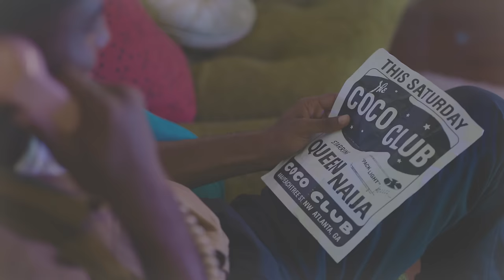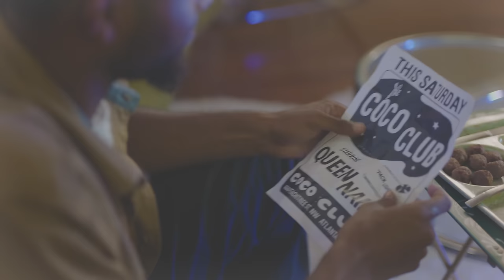Queen Naija - Pack Lite (Official Video)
"Pack Lite" lyrics:

Verse:

See I don’t got the time or the patience to deal with your shit today
You’ve been walking around with a stank attitude like your shit don’t stank
I don’t give you no trouble on most days, but I will today
I’ve been holding my tongue. Got the right to be in my feels today.

Pre-chorus:

Cuz, I - work too hard
But I love you way more harder
I done had my share of being walked all over, now I’m smarter
You can think you right all you want I see you through you just like water
You can go ‘head puff up your chest but it bet not go no further

Chorus:

Give me, bad vibes (ooh, ooh, ooh, ooh)
If you don’t get your act together, you might have to
Pack light (ooh, ooh, ooh, ooh)
Hoo! Hoo!
bad vibes (ooh, ooh, ooh, ooh)
My patience running low
And you aint got a lot of time
So, pack light (ooh, ooh, ooh, ooh)
And do you.

Verse:

They say you can find somebody else
‘TUH, she can never be me
Just want someone, let you do what you want
But that’ll never be me
And I love to do you right, but imma check you when you wrong
You can’t tell me that you hear me when you’re scrolling through your phone

Pre-Chorus:

You can think I’m wrong all you want But that truth got you so bothered
You can gone ‘head puff up your chest but it bet not go no further

Chorus:

Ooh! OoH!
And do you.

You don’t get it do ya. (oh, oh, oh, oh)
I’m telling you, I had e – nough
(Yeaeeahh) I can only take so – much
Aye, Aye (oh, ooh, ooh, ooh)

(Yea, Yeah, Yeah) I can only take so – much

bad vibes
“shhh”
You gone probably be right back tomorrow
Might as well, pack light (ooh, ooh, ooh, ooh)